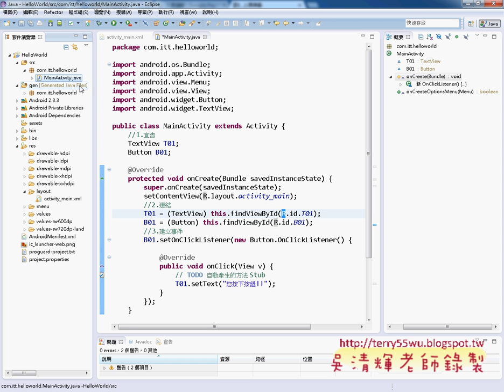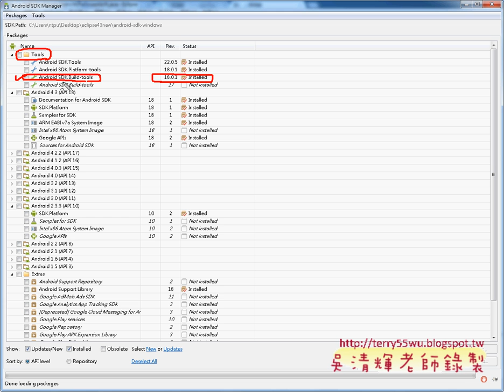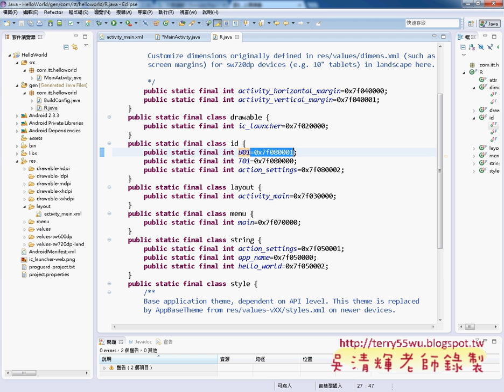06 解決沒有R登陸檔問題JAVA物件導向設計 吳老師)1